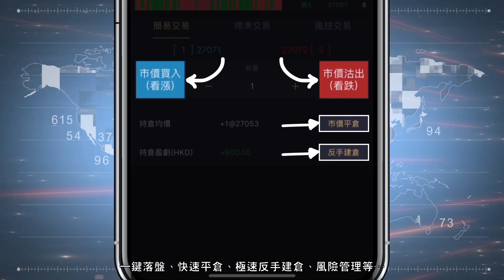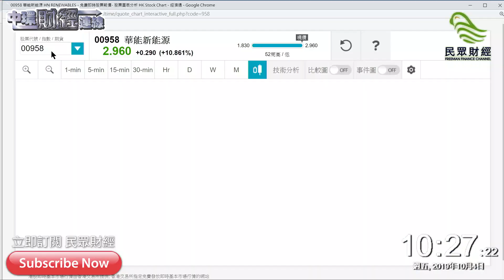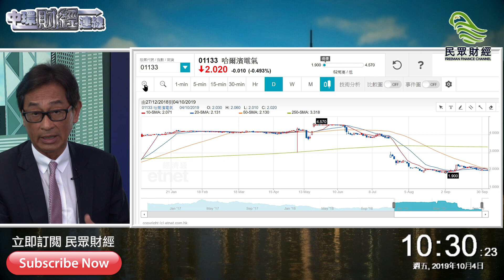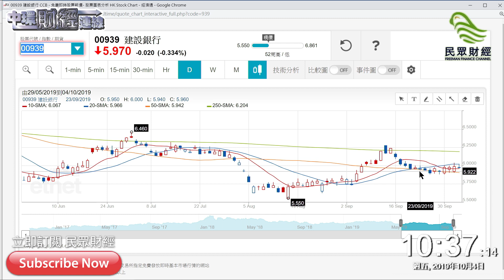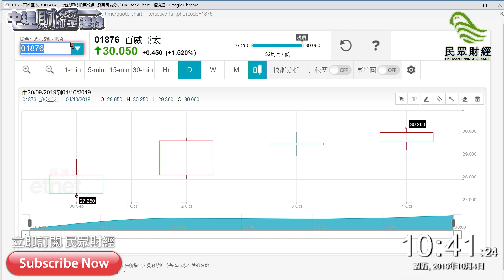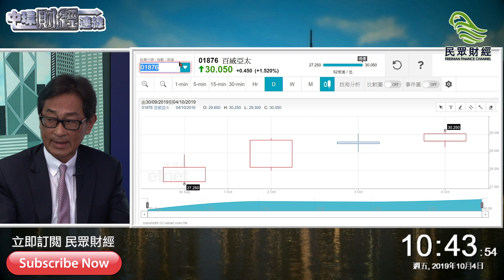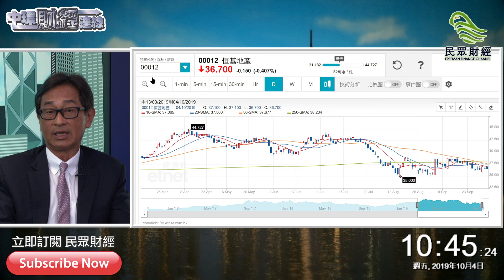10月份就一定係股災月？中環財經連線_民眾財經台_20191004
郭思治
多年來在本港各大電視台、電台及報章分享投資心得。現為無線電視 、 亞洲電視及商業電台財經節目常任嘉賓，亦是中港兩地報章及財經 網站專欄作家。